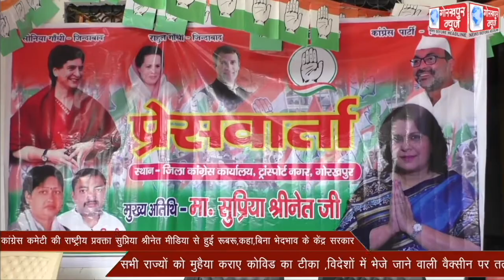अखिल भारतीय कांग्रेस कमेटी की राष्ट्रीय प्रवक्ता सुप्रिया श्रीनेत मीडिया से हुई रूबरू,कहा,बिना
अखिल भारतीय कांग्रेस कमेटी की राष्ट्रीय प्रवक्ता सुप्रिया श्रीनेत मीडिया से हुई रूबरू,कहा,बिना भेदभाव  के केंद्र सरकार सभी राज्यों को मुहैया कराए कोविड का टीका ,विदेशों में भेजे जाने वाली वैक्सीन पर तत्काल लगाये रोक